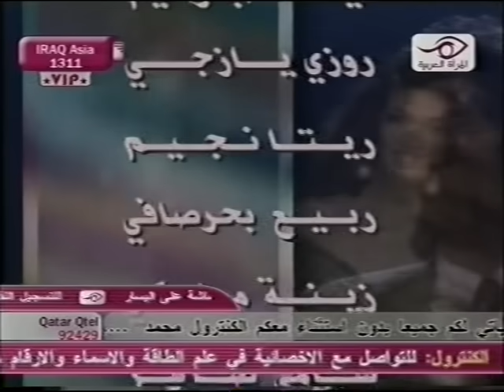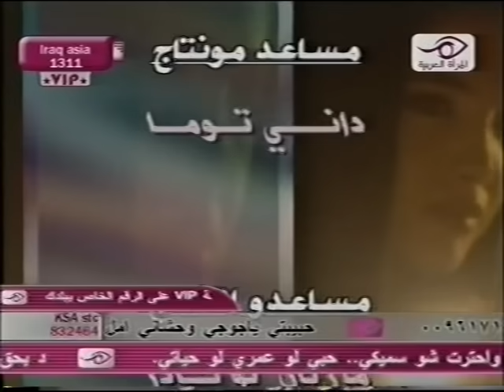مسلسل غوادلوبي ح 79